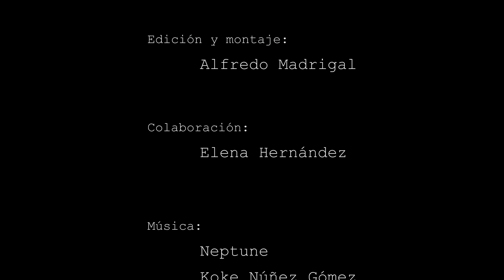"Timelapse " Voyage to freedom -remake 4K-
Reedición de "Voyage to freedom" en formato 16:9 y resolución 4K.

Un viaje por la naturaleza, paisajes, mares, montañas, cielos y cascadas conforman este viaje en formato timelapse.

Localizaciones:

Playa de Nemiña (Muxía)
Punta de Cantadouxo (O Grove)
Mirador El Time (La Palma)
Covas-Viveiro (Lugo)
Mirador de Los andenes (La Palma)
Parque natural de Cumbre vieja (La Palma)
Cañón del rio lobos (Soria)
Camino escobar (La Palma)
Mirador El roque de los muchachos (La Palma)
Puerto Ancares (Balouta-Piornedo)
Acantilados de Loiba (Ortigueira-O Vicedo)
Mera (A Coruña)
Alto de la cruz de la demanda (La Rioja)
Montes dos vilares (Guititiz)
Laguna de los peces (Zamora)
Puerto de Fonte da Cova (León)
Pozo da Ferida (Viveiro)
minas do Monte Neme (Carballo)
Fervenza das brañas (Toques - Serra do Careón)
Fervenza do Coro (Mondoñedo)
Porto deportivo de A Coruña
Torre de Hércules (A Coruña)